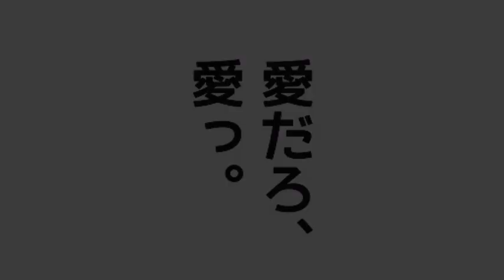永瀬正敏 夢見る頃を過ぎても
寄せ集めで作ってみた PV 動画

サントリー　ザ・カクテルバー CM

ヒルバリーバップス　FOR THE BOYS